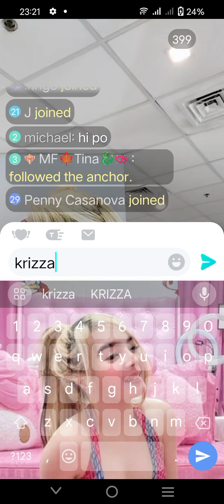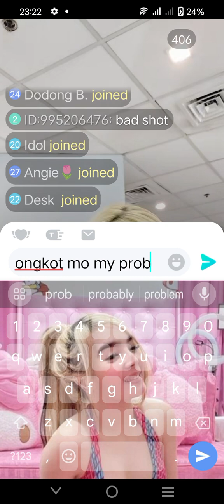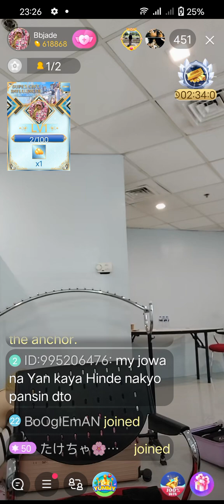May 3, 2024